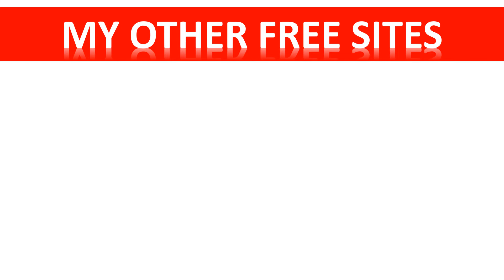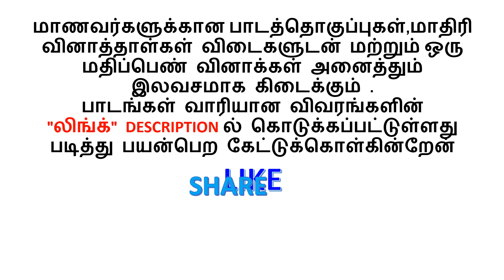10TH MATHS கணிதம் STUDY MATERIALS AND QUESTION PAPERS